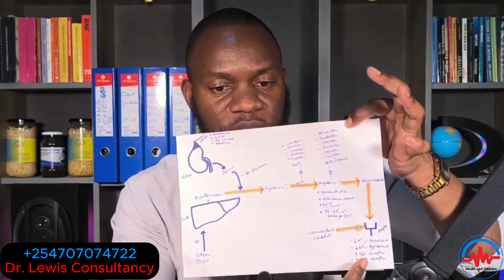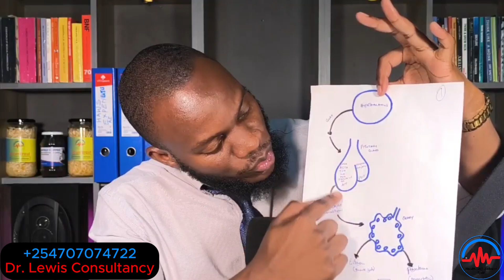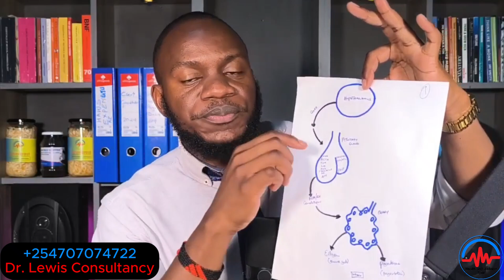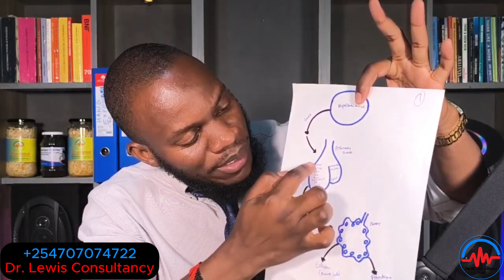Estrogen Dominance Explained.